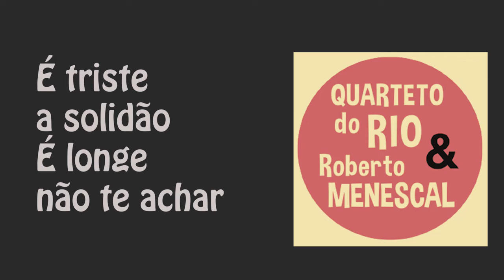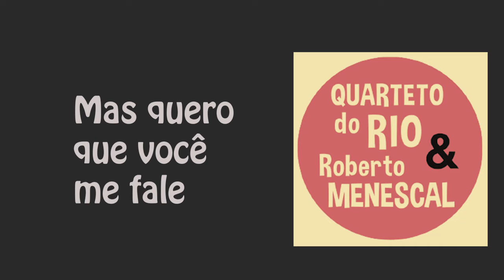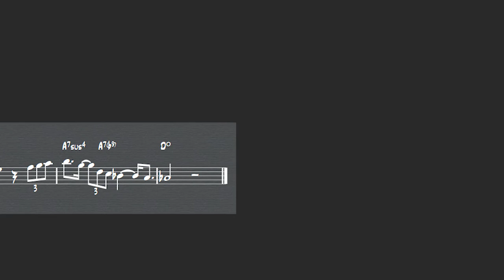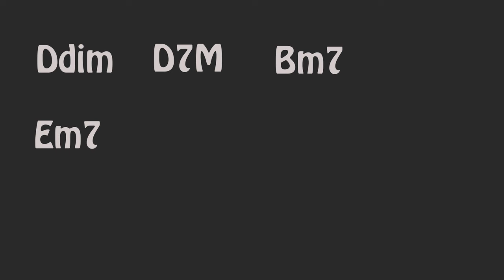A volta - Quarteto do Rio, Roberto Menescal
Quarteto do Rio e Roberto Menescal - CD Mr Bossa Nova